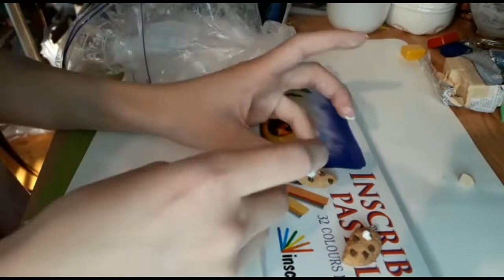Tuto fimo : collier d'amitié cookie !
coucou ! j'espère que vous allez bien et aujourd'hui pour mon premier tuto fimo voici un collier d'amitié ! et si vous souhaitez le tuto de la chantilly dites le moi en commentaire ! Bon visionage ! 😉